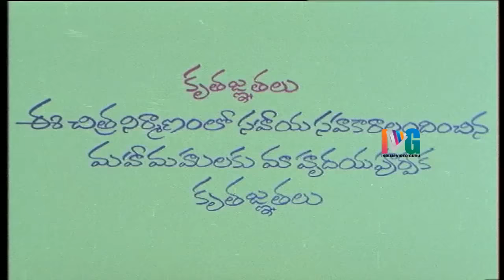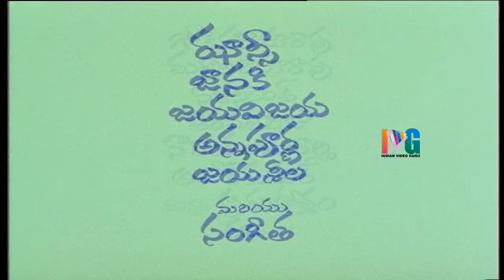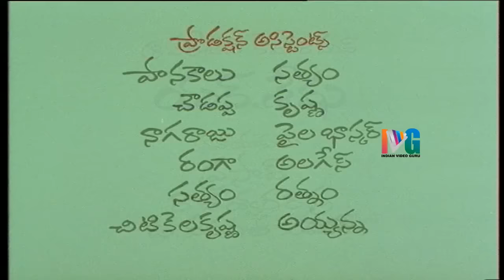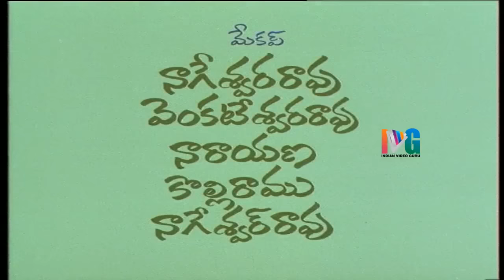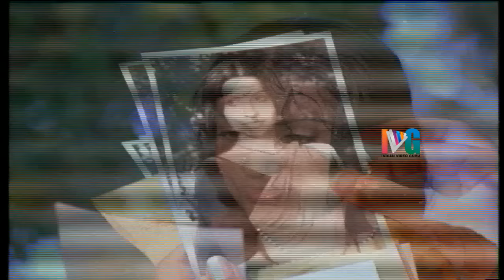Addala Meda Telugu Full Movie | Mohan Babu | Murali Mohan | Ambika | Dasari Narayana Rao | Geeta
Addala Meda Telugu Full Movie HD ft Mohan Babu, Murali Mohan, Ambika, Dasari Narayana Rao and Geeta.

Full Details:
Cast -  Murali Mohan, Mohan Babu, Ambika andGeeta
Director - Dasari Narayana Rao
Producer -  Anjani Kumar

Plot :
Murali Mohan and Geetha love each other. They go to a village for outdoor . In that village if anybody misbehaves with any girl they will be punished severely. Murali Mohan meets a beautiful girl in that village and what happens next forms the remaining story.